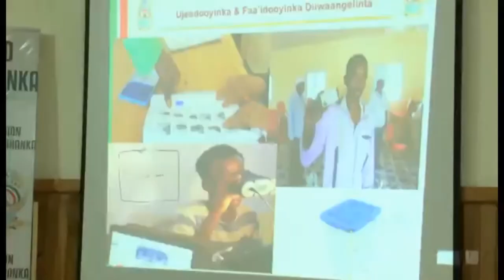DARDAARANKA GUDIGA DOORASHADA IYO GANACSATADA.